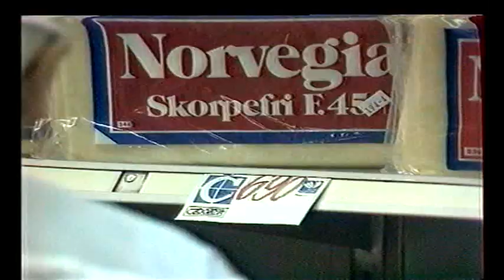Urodziny Centralu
Dom handlowy Central ma już 43 lata. Został otwarty 28 sierpnia 1972 roku. W latach swojej świetności zatrudniał 1000 osób. |Dziś ledwie 130. Jak wyglądał kiedyś, a jak wygląda dziś?